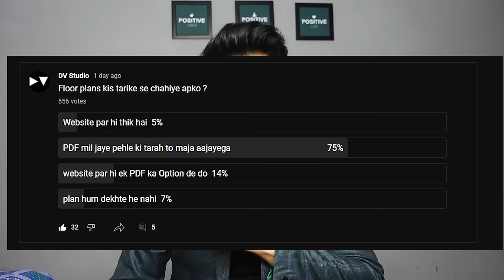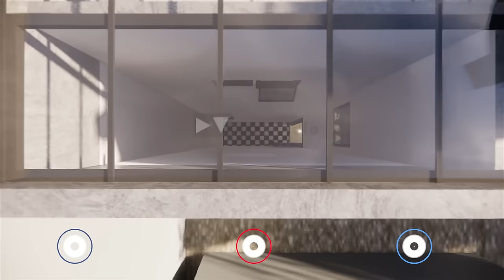20X30 Feet House Design 3D | 65 Gaj | 600 sqft | 3BHK | 6X9 Meter || DV Studio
In this video, we will discuss this 20*30 3BHK house plan with Walkthrough.

House contains–
• Bike Parking
• Bedrooms 3 nos.
• Drawing room
• Dining area
• Kitchen
• Family Lounge

Do Comment please, what you like in this video ?

Follow DV Studio on social media for Interesting stuff and Latest Updates -